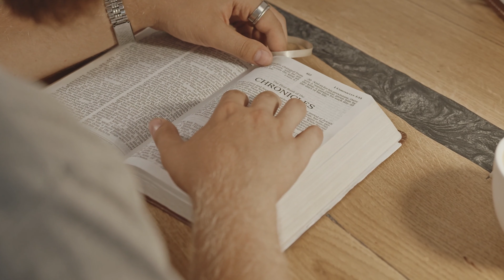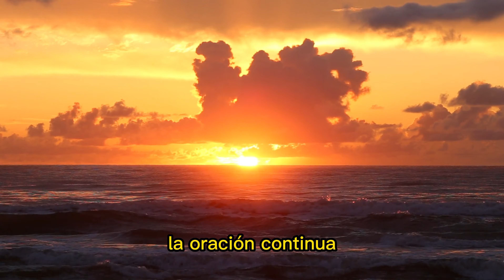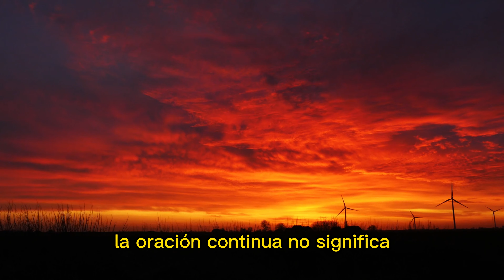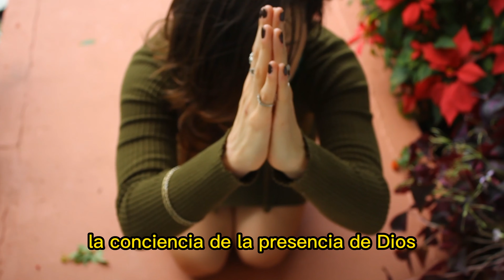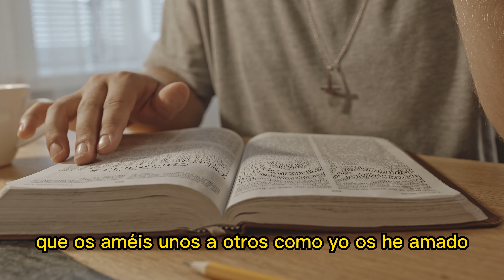Caminando en la Luz: Experimentando la Presencia de Dios en Cada Paso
En este video reflexionamos sobre la importancia de tener a Dios presente en cada momento de nuestra vida. Exploramos cómo la fe en Dios puede transformar nuestra perspectiva, nuestras acciones y nuestras relaciones. Descubre cómo la oración, la lectura de la Biblia, la gratitud y la práctica de la presencia divina pueden enriquecer tu vida espiritual y llevarte a una conexión más profunda con lo divino. ¡Acompáñanos en este viaje de reflexión y crecimiento espiritual!